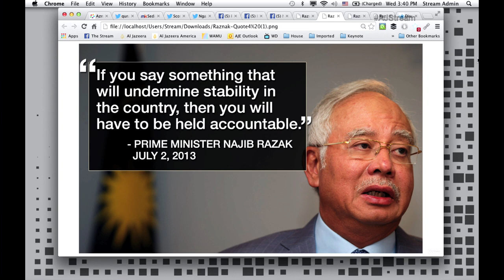Malaysia's sedition debate - Highlights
The Stream discussed Malaysia's Sedition Act with UMNO member Saifuddin Abdullah, journalist Kean Wong, University of Malaya lecturer Azmi Sharom, and youth activist Hariz Ariffin.